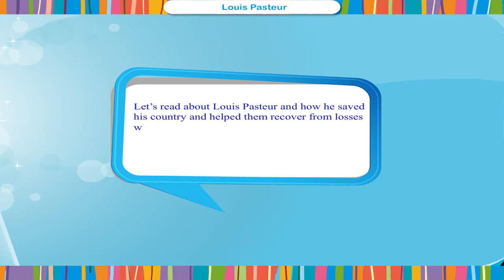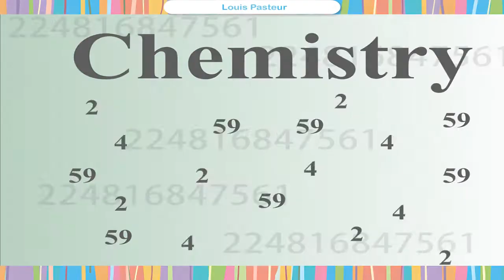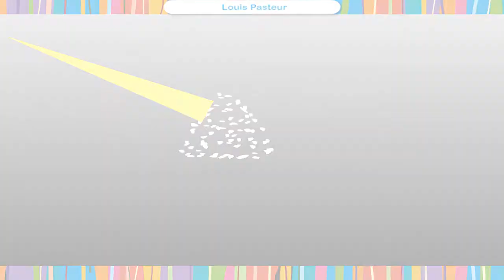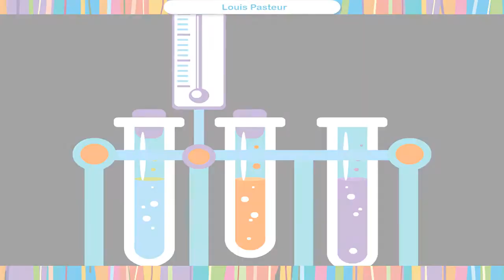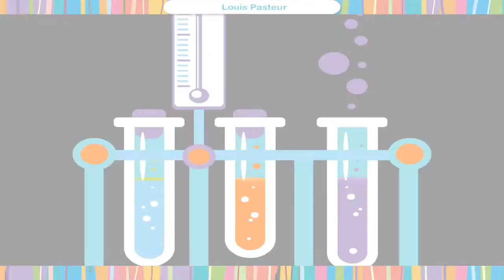Louis Pasteur | The pharmacist and his discoveries | Class-7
"This video is about Louis Pasteur and the story about his discoveries. Louis Pasteur was born in Arbois in France. A Street in his town which was lined with shops particularly blacksmith and pharmacist was the main reason for his interest in chemistry and microbiology. He later studies chemistry in college and continued his research. While he was working in University of Lille he helped the wine- making industry by making the method called pasteurization for saving the wine from getting spoilt. He also discovered a medicine to cure rabies. Mode of communication is English.
Video uploaded under permission from Seagull Publishers Pvt Ltd, copyright video is suitable for class 7.